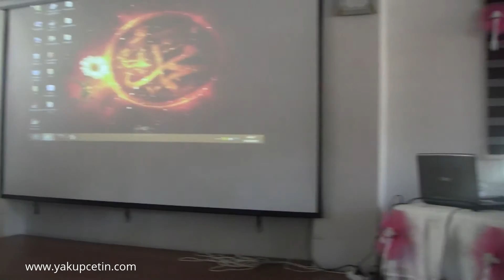Bozkır’da kreş öğrencileri taç giydiler.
​Konya’nın Bozkır ilçesinde Kutlu Doğum haftası etkinlikleri kapsamında Bozkır Müftülüğü Sonnaz Kuranı kursu okul öncesi 4-6 yaş öğrencileri Kuranı kerime geçişleri dolayısıyla taç giydiler.

Bozkır Müftülüğü çok amaçlı salonunda ailelerin katılımı ile gerçekleştirilen programda öğrencilerin okudukları Kurani Kerim ve ilahilerle aileleri öğrencilerin mutluluklarını paylaştılar.

Programa Bozkır ilçe Müftüsü Seyit Böğet, Bozkır Bimder Yönetim Kurulu Başkanı Mehmet Görür. Diyanet-Sen Bozkır İlçe Temsilciliği ilçe Başkanı Hüseyin Doğan ve vatandaşlar katıldı.

Yapılan etkinlikler sonrası ikramlarda bulunulurken, 4-6 Kuran kursu öğrencileri Kuranı Kerime geçmeleri dolayısıyla kendileri için hazırlanan pastayı kestiler.